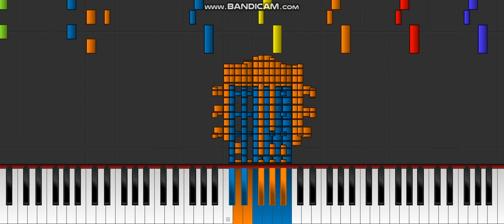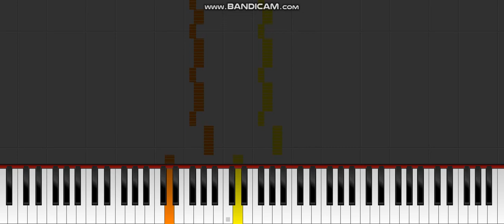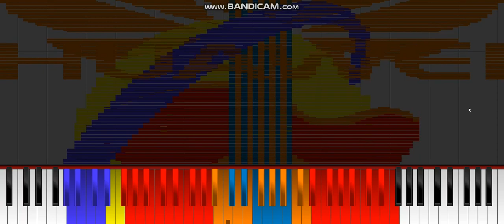Dark MIDI - Huawei Tune /Feat. Sześcian\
Made by: Sześcian